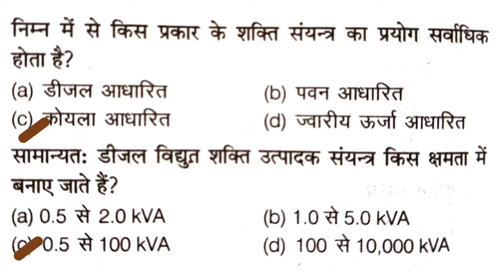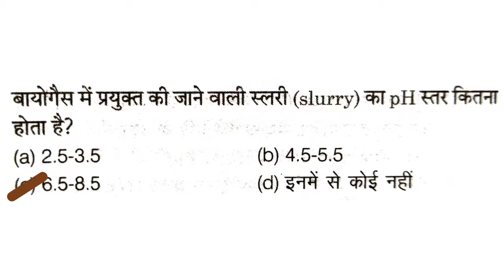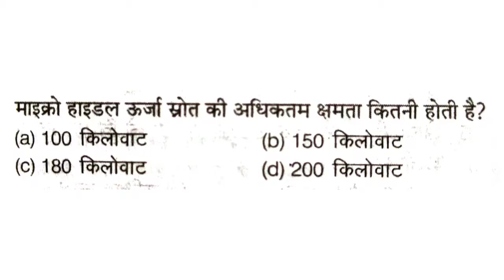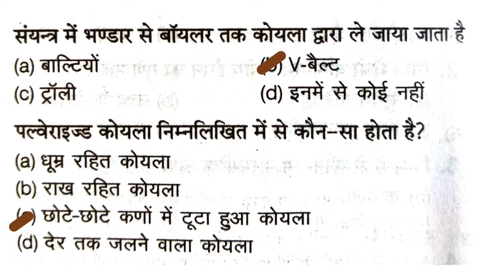15 September 2020